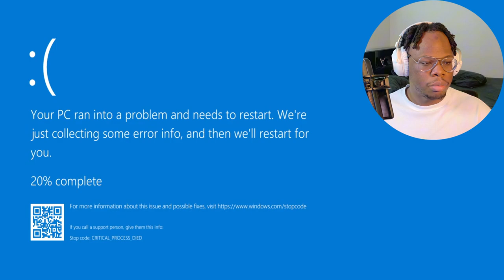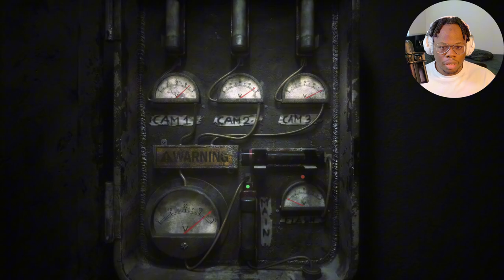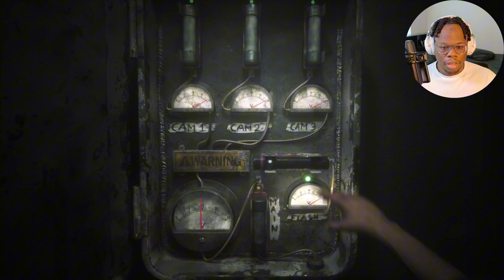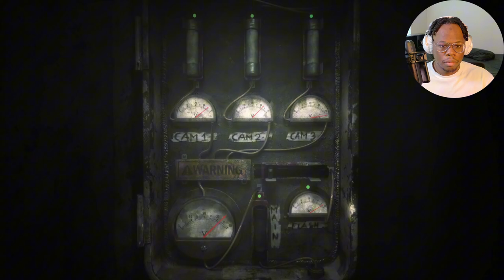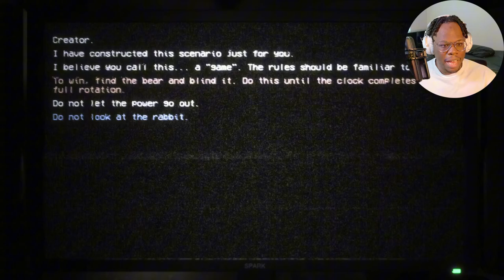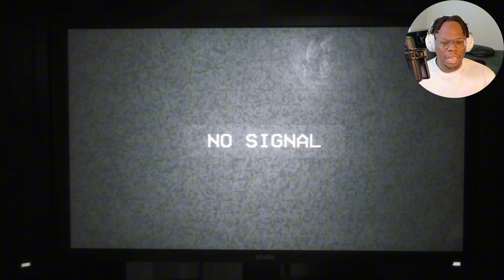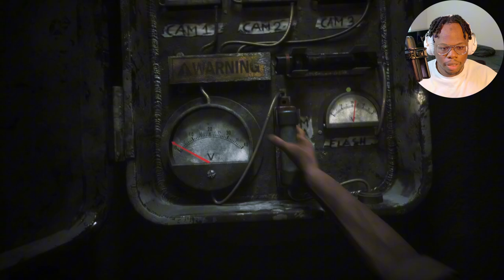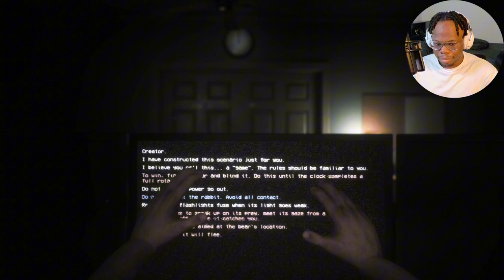My First FNAF Game Is The Joy Of Creation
The lines between creation and creator blur, in this first-person psychological horror game inspired by Five Nights At Freddy’s.